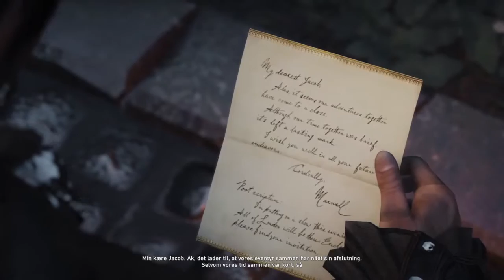ASSASSINS CREED SYNDICATE